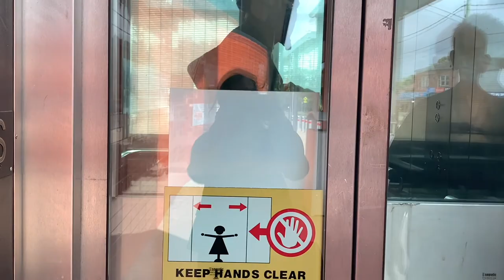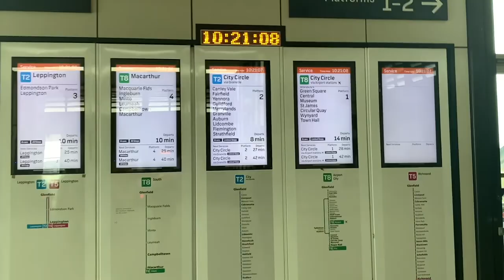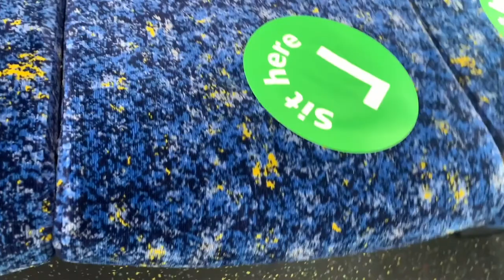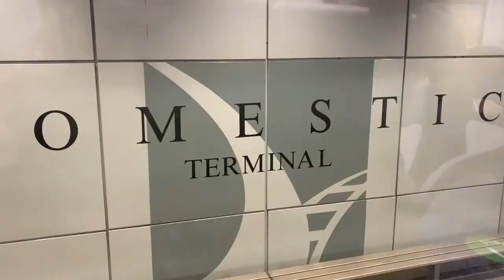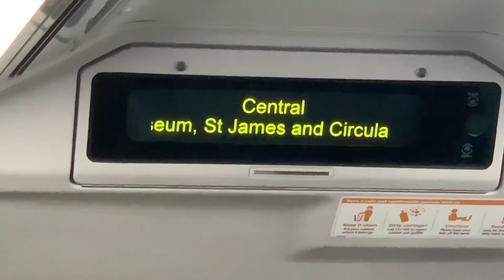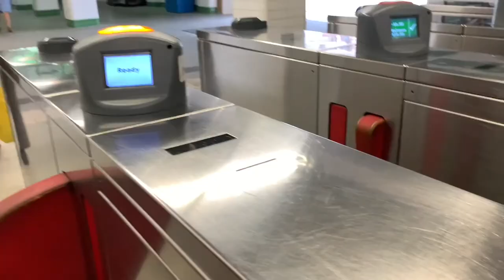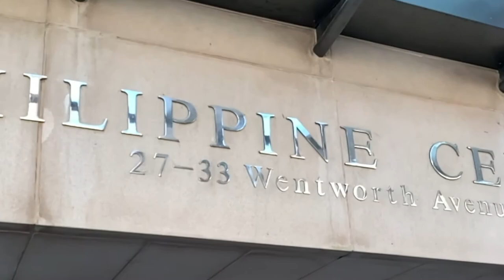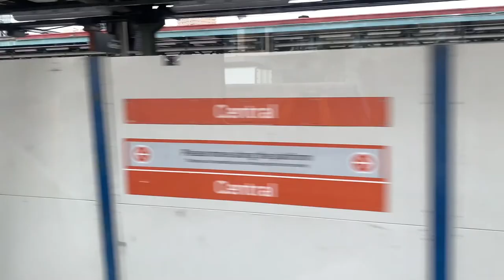Sydney Train Ride/Titalilyskitchen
A glimpse of Sydney Suburban Trains, no 1 public transport in Sydney and alternative to going around Australia by taking Country Trains. Enjoy the ride.